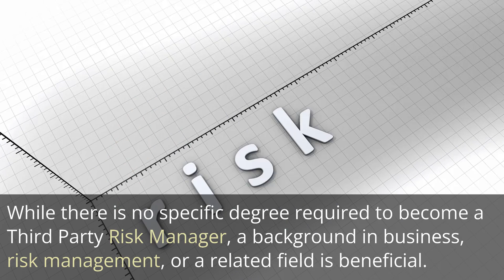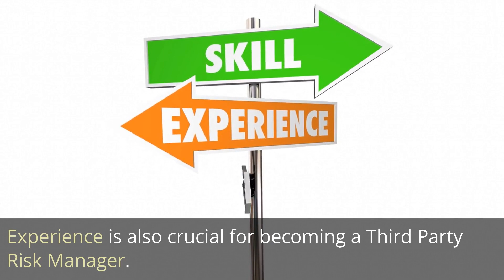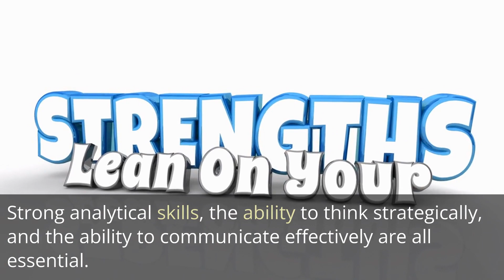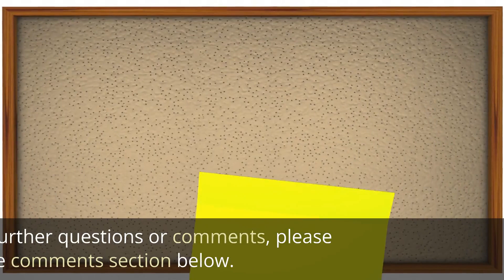Third Party Risk Management: How to Become a Third Party Risk Manager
Third party risk management is crucial for any organization that works with external vendors or partners. In this video, we will discuss the role of a Third Party Risk Manager, including what they do, the skills they need, and the certifications that can help them excel in their career. Whether you're interested in becoming a Third Party Risk Manager or just want to learn more about the field, this video will give you a good understanding of the key aspects of this important role.